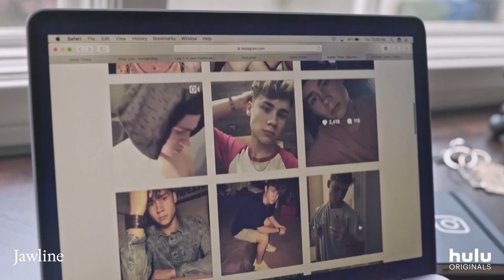JAWLINE Trailer (2019) | Liza Mandelup Hulu Documentary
Liza Mandelup's feature debut, Jawline follows 16-year-old Austyn Tester, a rising star in the live-broadcast ecosystem who built his following on wide-eyed optimism and teen girl lust, as he tries to escape a dead-end life in rural Tennessee.

Jawline premieres on Hulu and in select theaters August 23.